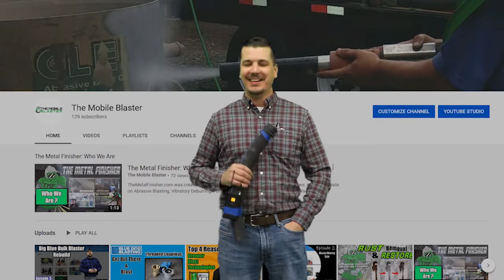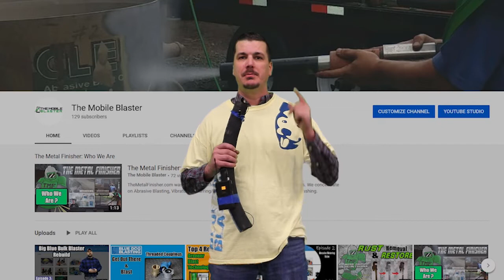Get Out There And Blast T Shirt Contest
Top 10 Blaster Job Site Pictures win a BlueDogBlasting "Get Out There & Blast" T-Shirt.  Be sure to pay close attention to the instructions:
2.  Share the Video on any platform
3.  Post your best job site picture on the facebook post (comment section)
Get Out There & Blast